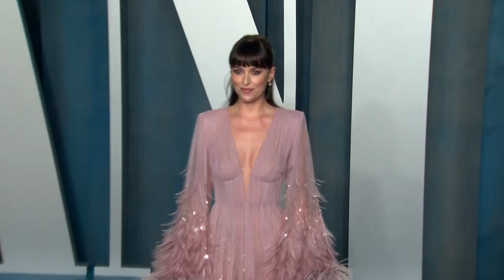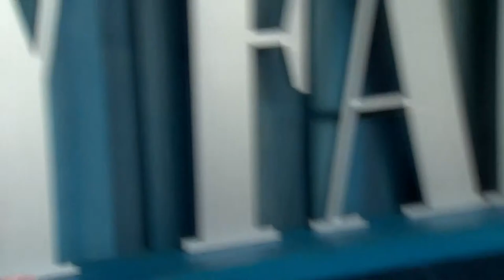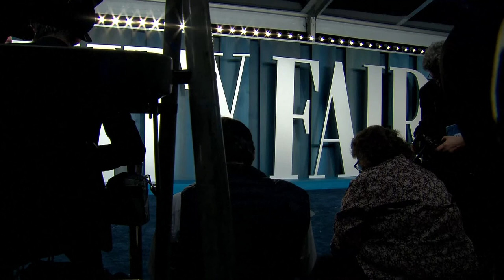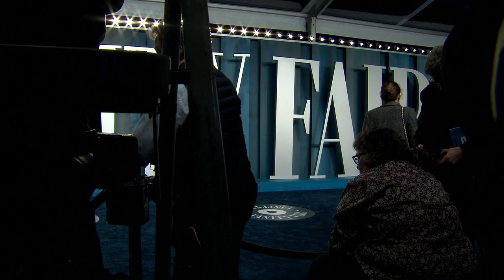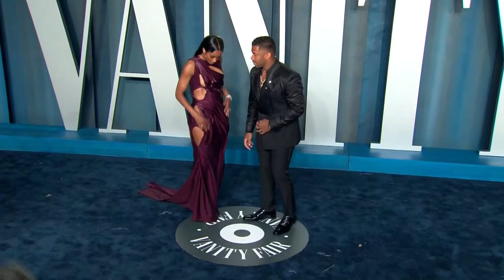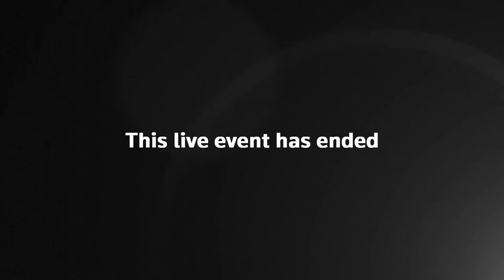Oscar winners pose at Vanity Fair party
🔴 talkTV is coming soon!

Stars pose for the fashion cam as they arrive for the Vanity Fair Oscars party, at a custom-designed space that connects the Wallis Annenberg Center for the Performing Arts with City Hall.